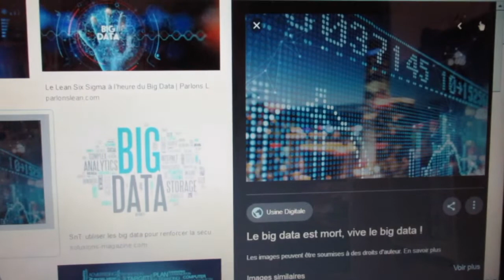BigData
Texte de Yve Bressande dit par l'auteur.